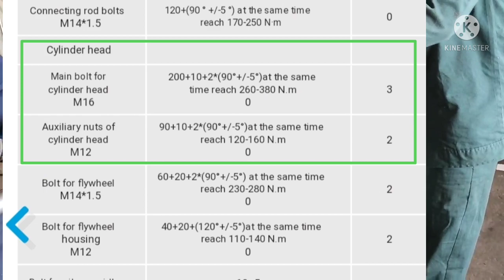WEICHAI WD615.46 CYLINDER HEAD INSTALLATION PROCESS | HOW TO INSTALL CYLINDER HEAD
Instagram.com/mdajaz.678

Guy's Aaj Ki Es Video Mein Maine Aapko      Karte Hai Dikhaya Hai

Aasha Karta Hoon Apko Ye Informative Video Bahut Pasand Aaya Hoga Video Pasand Aye To Video Like & Share jaroor Krna Video Se Related Agar Aapka Koi Sawal Ho To Comment Kare !

Spreading information to people
Mechanical  Related Knowledgeable
And Informative Videos.